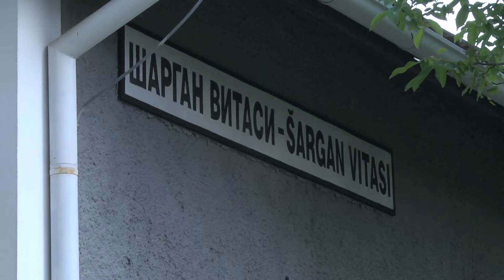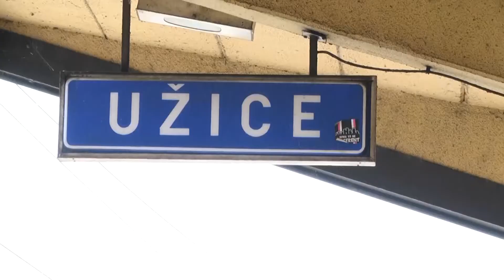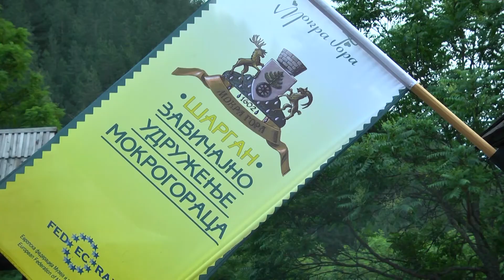Železnice Srbije- Epizoda 3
Železnice Srbije - Krvotok privrednog života Srbije - Konačna pobeda
Turistički vozovi i kapaciteti- šansa za oživljavanje